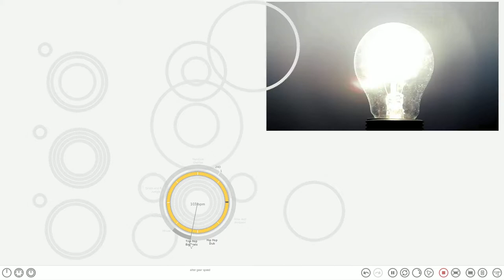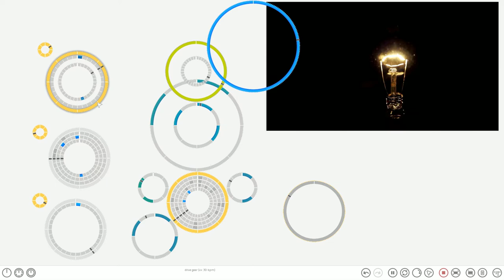Retro loop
foreverloops 1.02 composition / performance

used sound samples are NOT included in foreverloops

sample sources:

JungleJungle 1989 – 1999 samplepack
Vintage_Movie_Samples_Vol1_83755 (PrimeLoops)
Acid_wav_vinylistic_soul_88233 (PrimeLoops)
SampleSwap